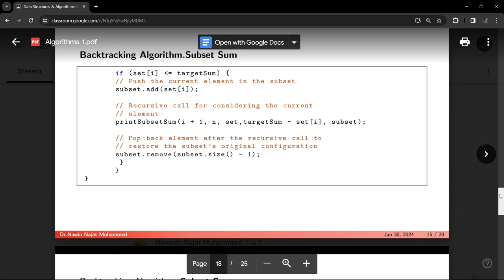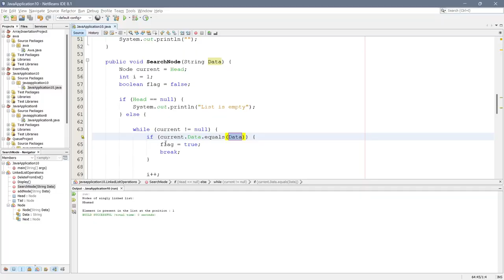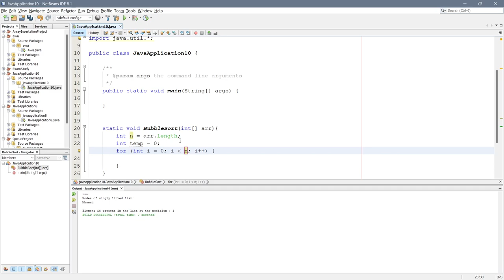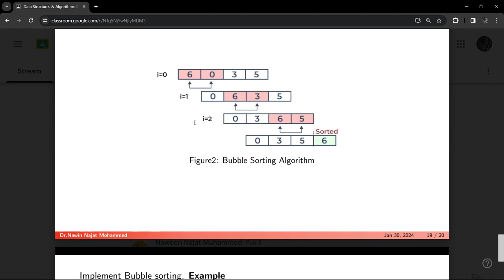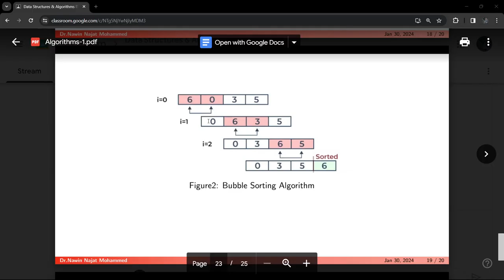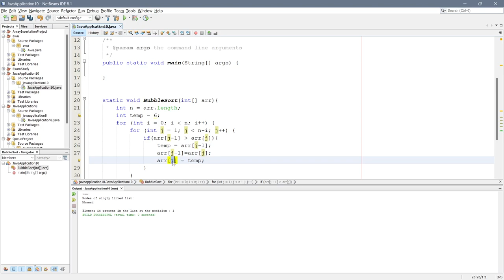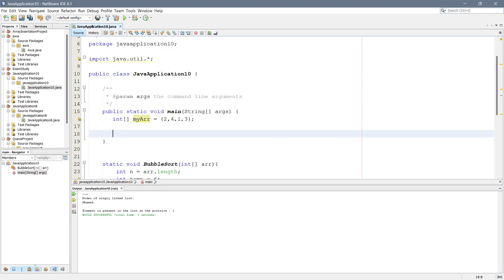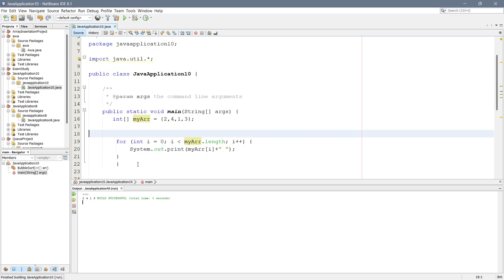Data Structure - Bubble Sorting (Part 6)